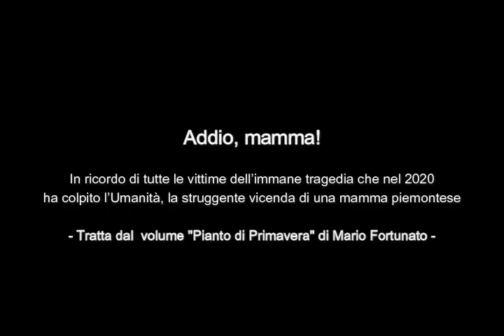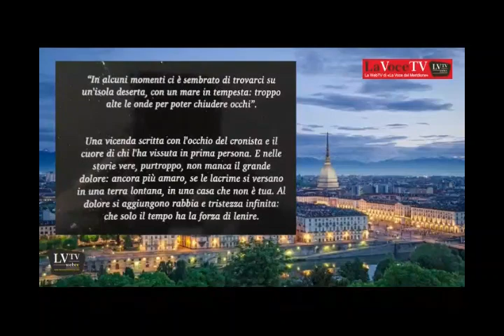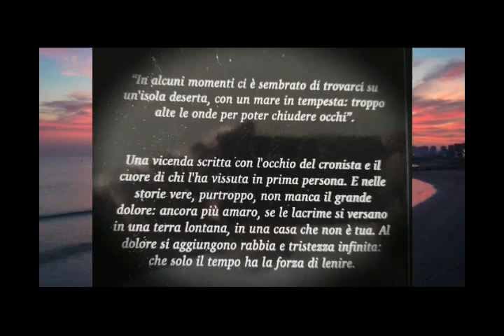Addio Mamma! da Pianto di Primavera di Mario Fortunato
Addio, mamma!
In ricordo di tutte le vittime dell’immane tragedia che nel 2020 ha colpito l’Umanità, la struggente vicenda di una mamma piemontese, tratta dal  volume ‘Pianto di Primavera’ di Mario Fortunato. Regia e Montaggio di Francesco Sampogna, Testi di Mario Fortunato.